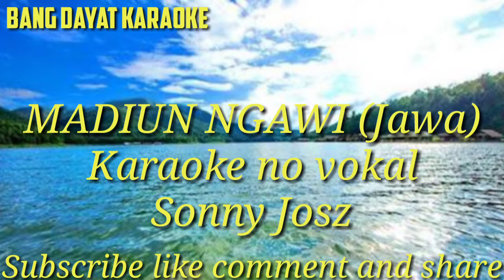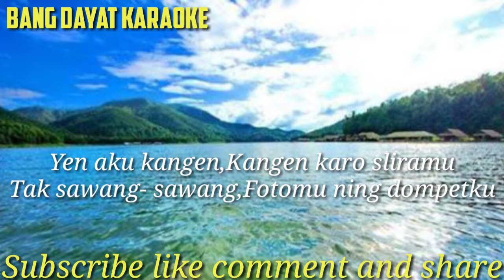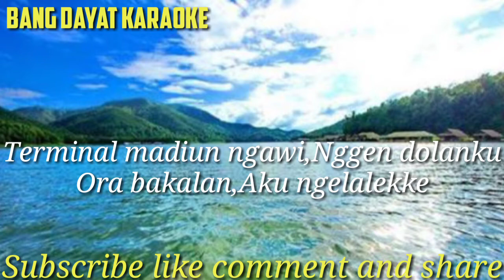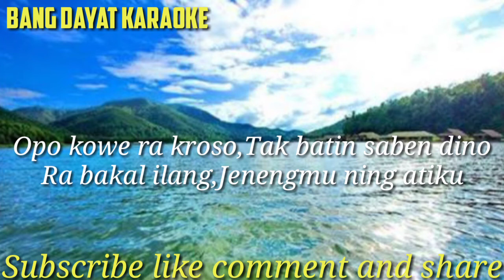Madiun Ngawi (Jawa campursari) Sony Joss karaoke no vokal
Terimakasih 🙏🙏🙏